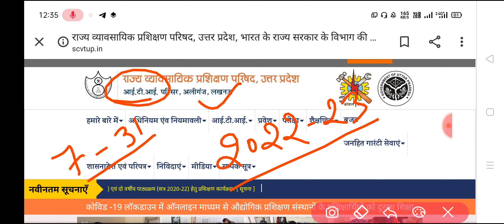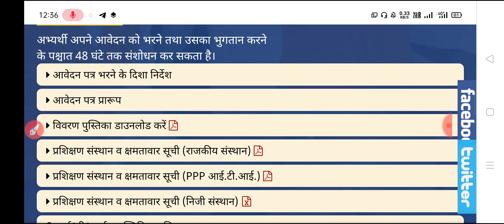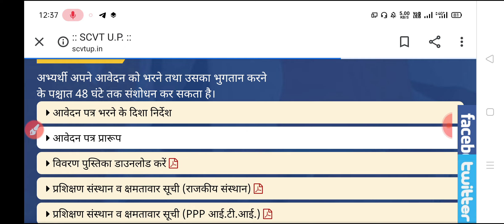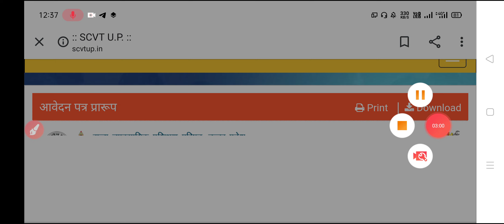UP ITI Admission Form 2022 | Registration Start | जल्दी फॉर्म भरे| UP ITI Admission 2022 online Form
Hello,

Related Tags-

iti admission 2022 kab hoga
iti admission 2022 up
up iti admission 2022 kab hoga
iti admission
iti me admission kaise le
up iti admission form